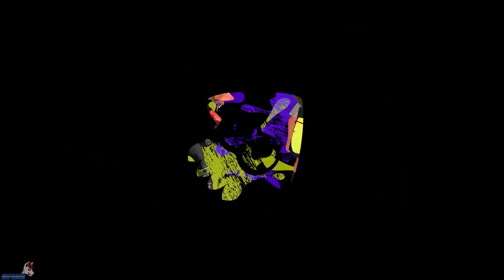Anarchy Series: Rainmaker - Ep. 79 | Splatoon 3 (Gameplay)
I, ugh idk with these weapons... I'm bad with them obviously.